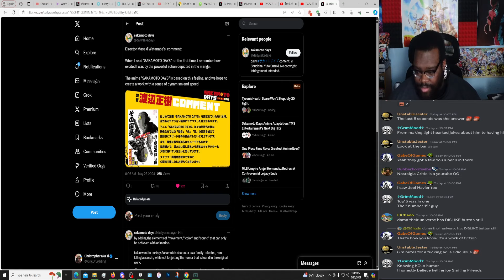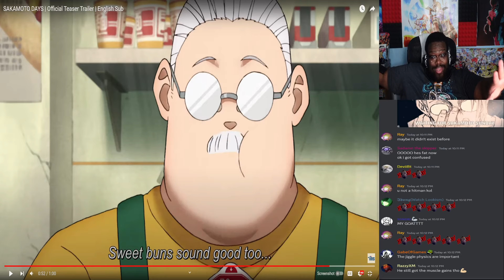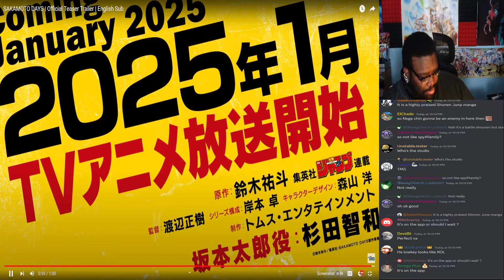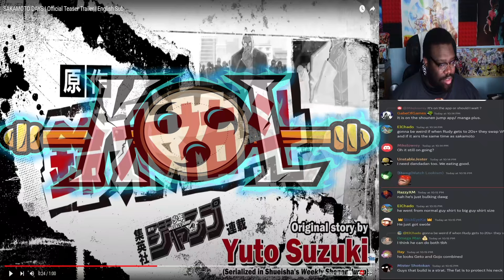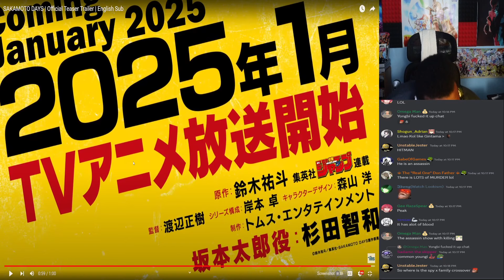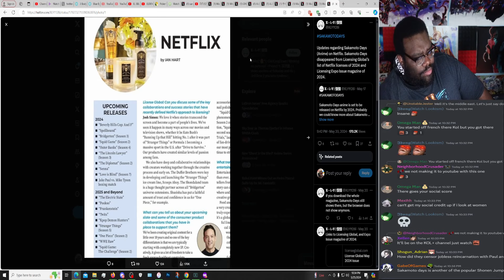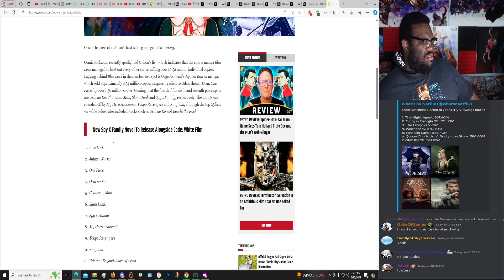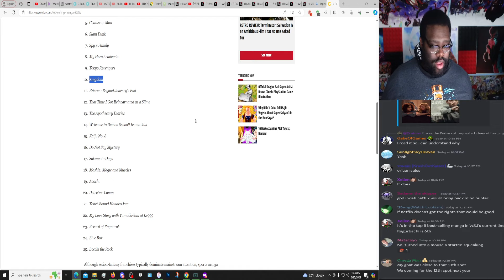SAKAMOTO DAYS ANIME LOOKS AMAZING?! TRAILER REACTION!